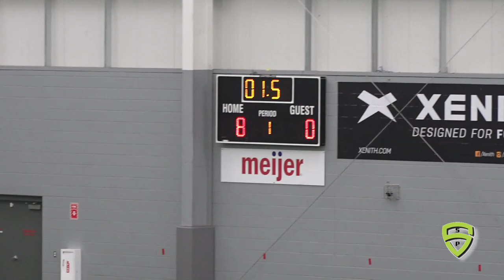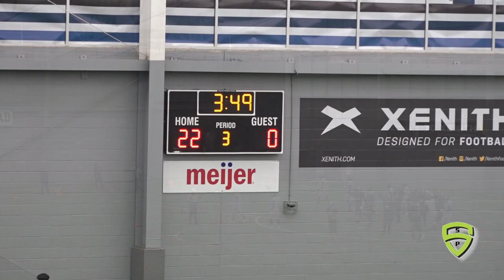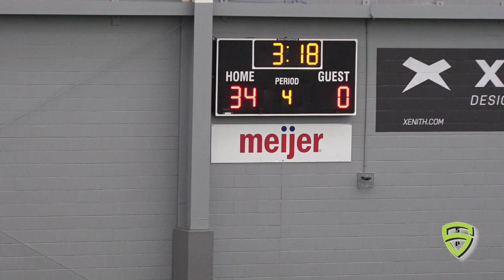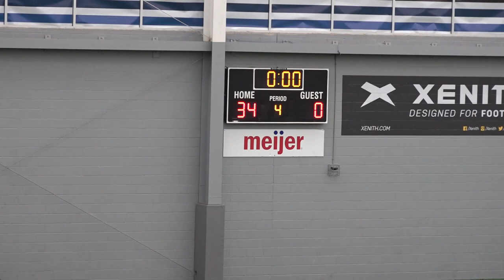14U Championship Michigan Outlaws vs Jaguars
Legacy Sports Center Brighton MI 10.31.20